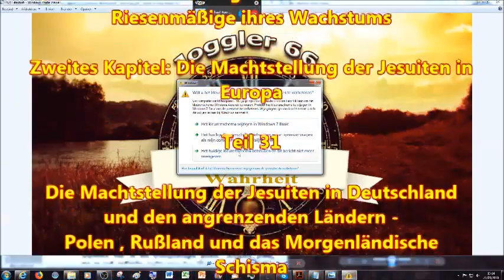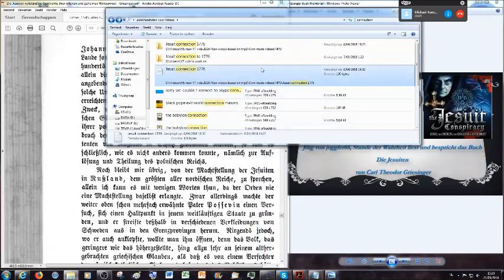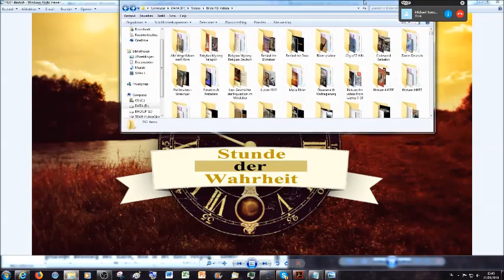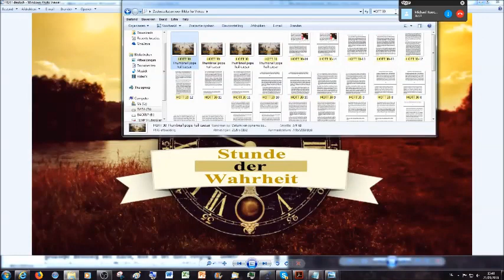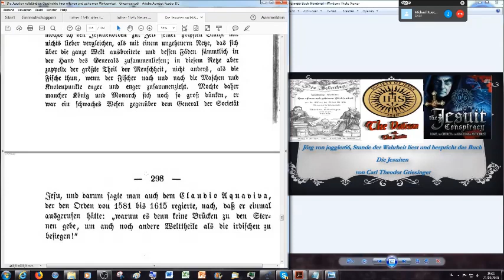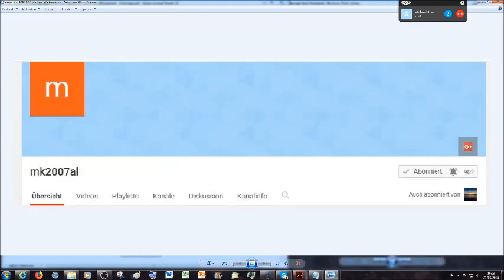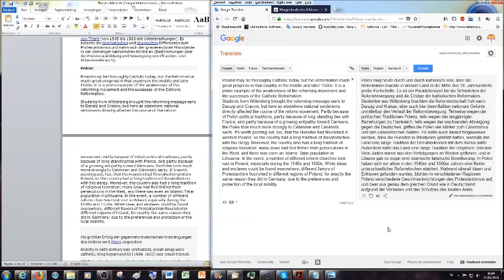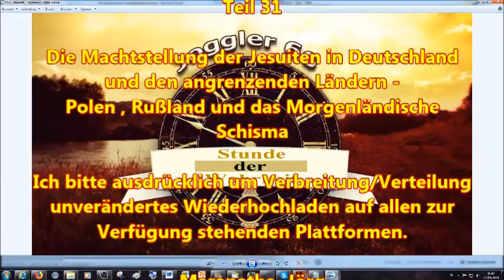31 Die Jesuiten in Deutschland und angrenzenden Ländern Polen, Rußland und das Morgenländische Schi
2.Korinther 11:13
14 Und das ist auch kein Wunder; denn er selbst, der Satan, verstellet
15 Darum ist es nicht ein Großes, ob sich auch seine Diener verstellen